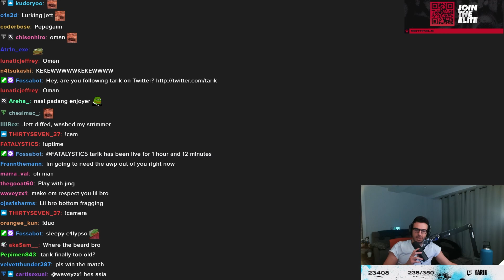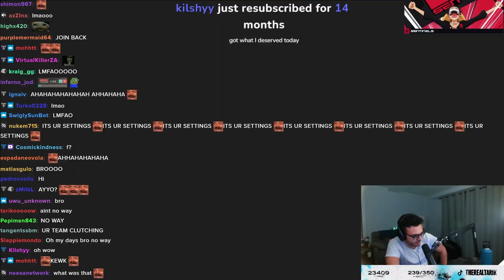SEN Tarik & EG BcJ vs Furia kon4n & mwzera in Ascendant Ranked Lobby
Valorant is a free-to-play first-person tactical hero shooter developed and published by Riot Games, for Windows. Teased under the codename Project A in October 2019, the game began a closed beta period with limited access on April 7, 2020, followed by a release on June 2, 2020.